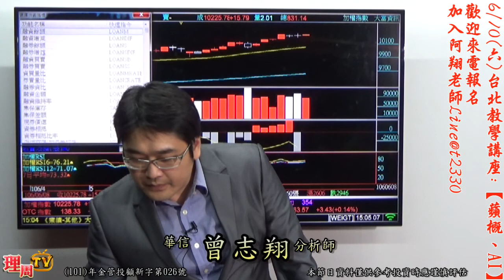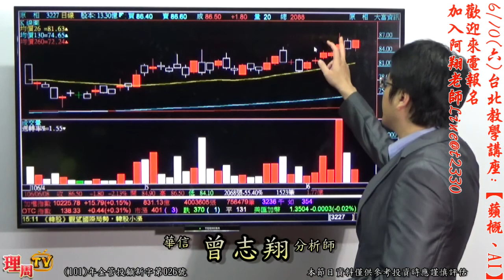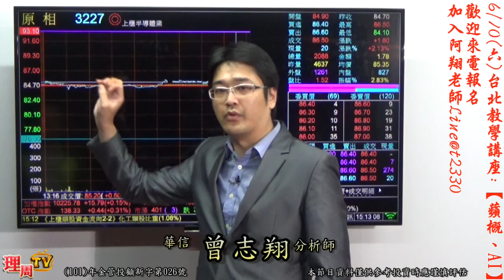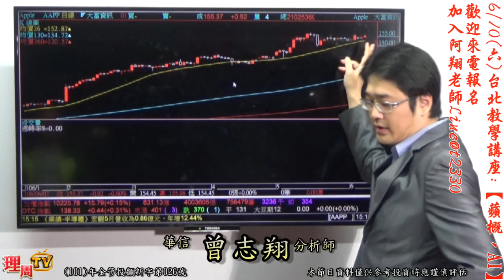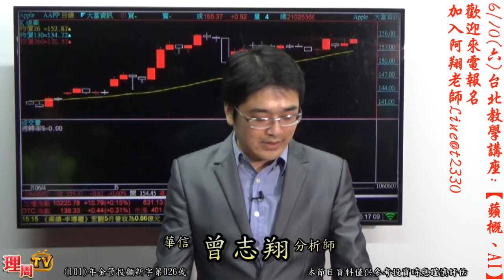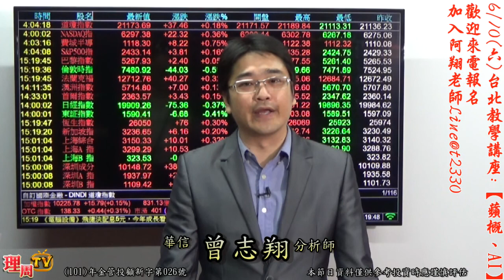理周TV-20170608 盤後-曾志翔 股昇翔起／6/10(六)台北教學講座:【蘋概、AI】歡迎來電報名 加入阿翔老師Line@t2330